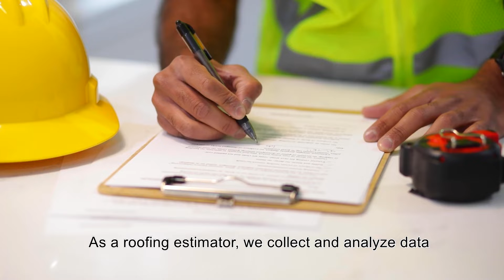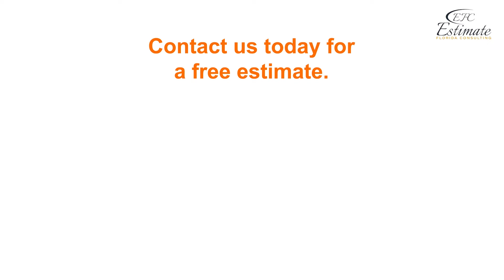Residential and Commercial Roofing Cost Estimator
Estimate Florida Consulting works for general contractors, roofing contractors, etc in order to provide a highly accurate roofing cost estimates. We also provide roofing budgeting and takeoff services.
Etc.